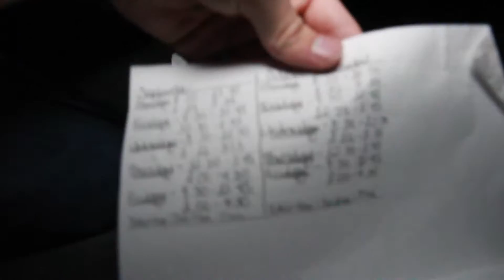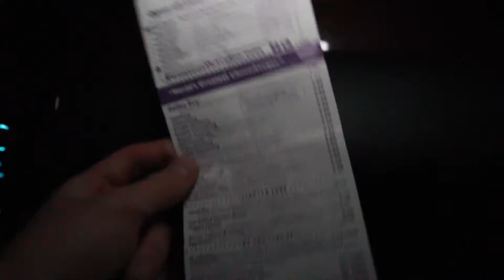Thaumatrope Productions Behind the Scenes Ep.3: Clown Talk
Welcome to episode 3 of our Behind the Scenes series! In this episode we skateboard in the dark, go to Swenson's, and get minimal work done!